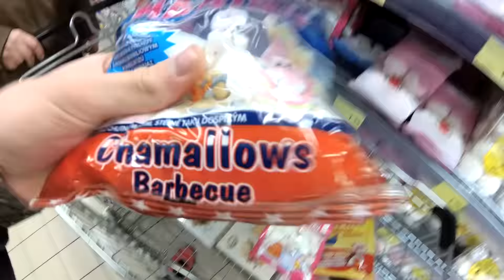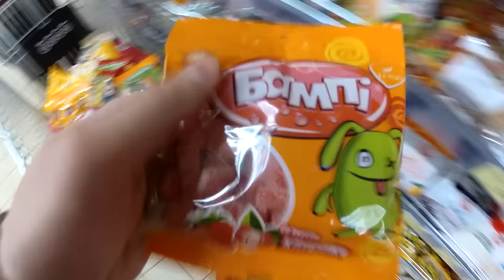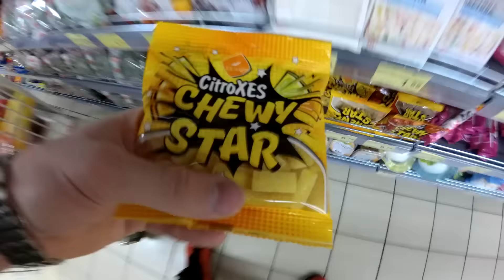Sweetest Surprises: Filling My Cart with the Most Creative and Unusual Candies!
Discover the sweetest surprises as I fill my cart with the most creative and unusual candies available! 🍭💡 From imaginative designs to unique flavor combinations, explore some of the most inventive and surprising sweets. Watch the full haul to see which creative candies stand out and my reactions to these delightful finds!